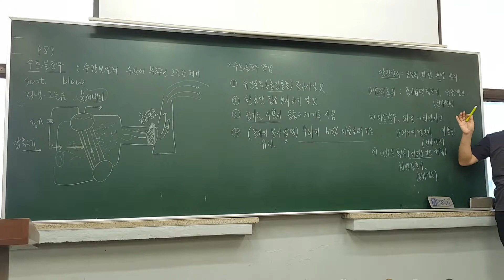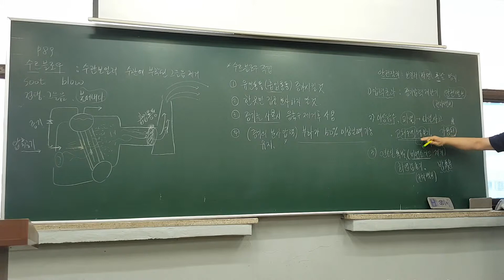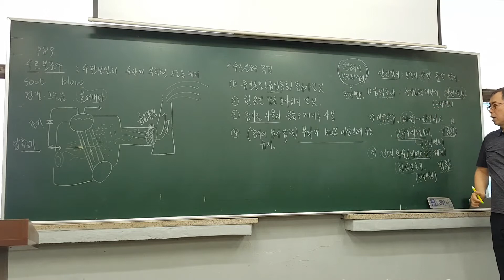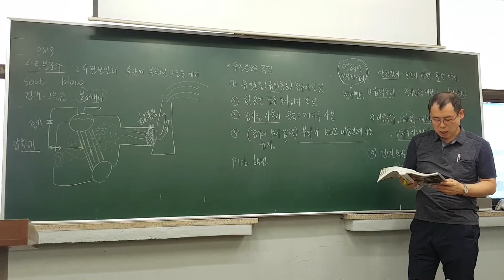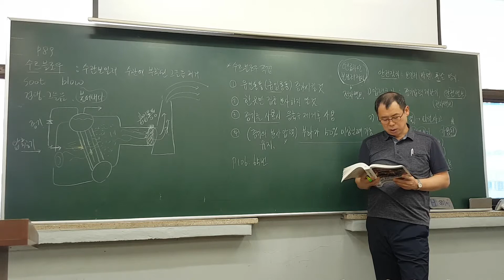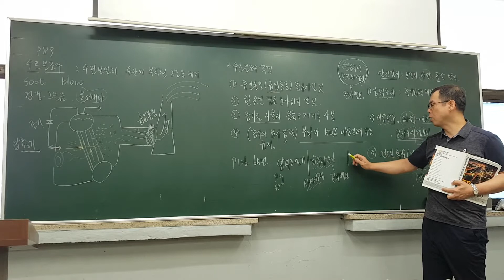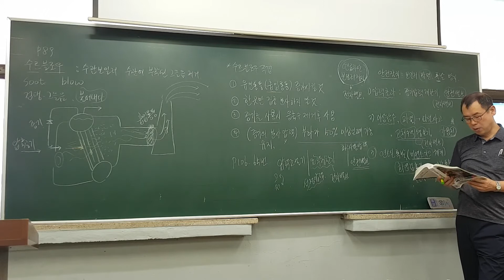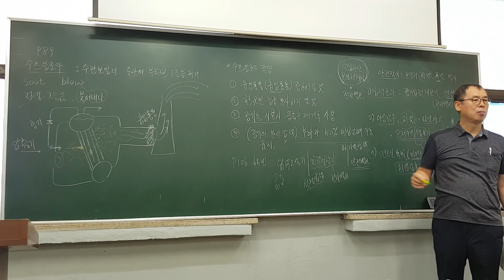[토치세상]에너지관리_무료인강_에너지문제_p106 부속장치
[고수열강]에너지관리문제풀이_p106 부속장치